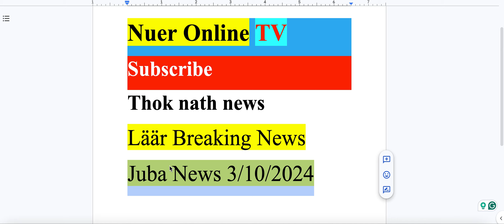Nuer online TV Läär caa kuäär mi̠ di̠i̠t woc rɛy wec kä juba ɛ kiir mayardit diɛɛr na kɛ kui̠i̠ köör